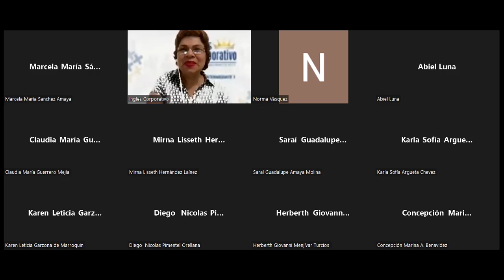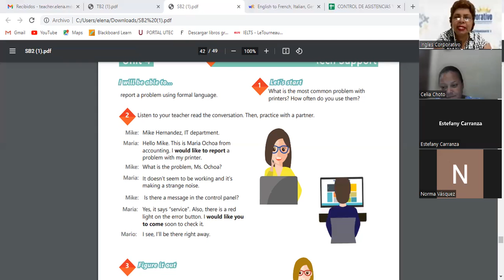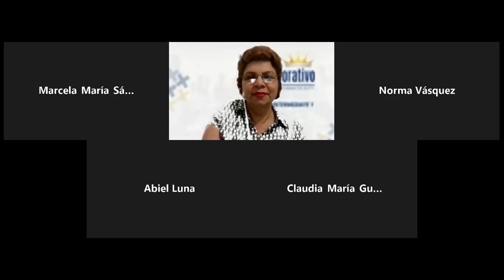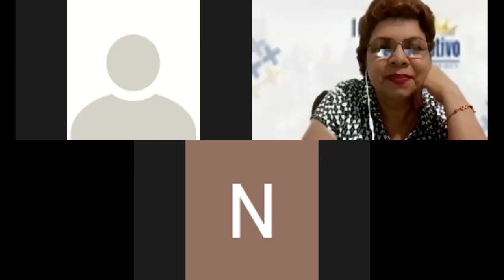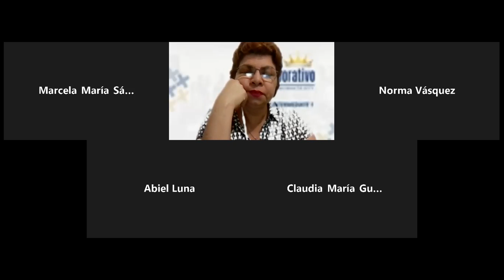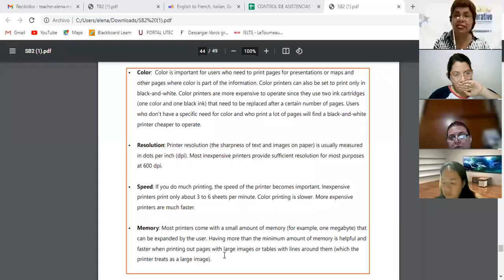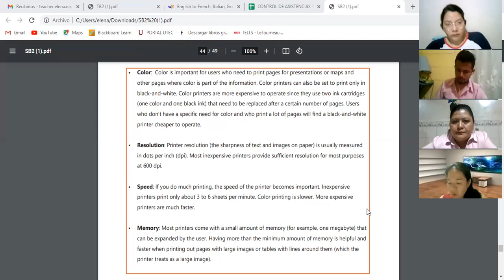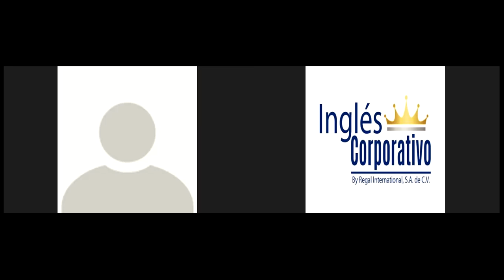Ingles Corporativo-06-07-2022-HOW TO USE WOULD LIKE TO